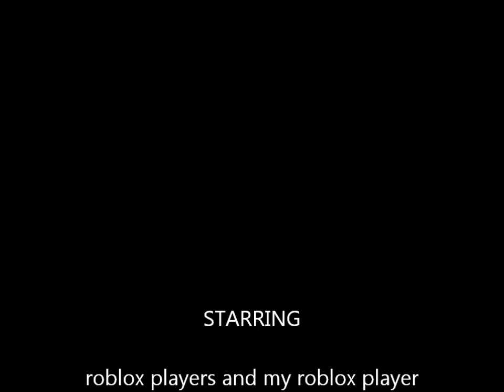roblox 2012 hole in the wall